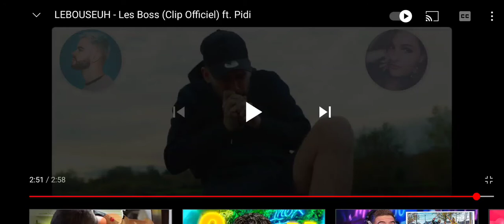JE REAGIE AU CLIP DE BOUZI !!!